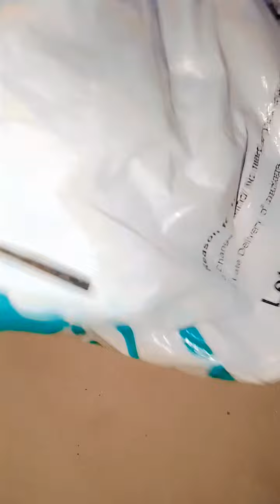My first mini vlog😍